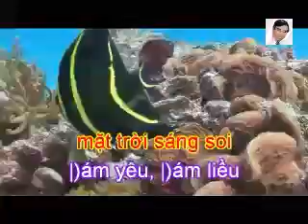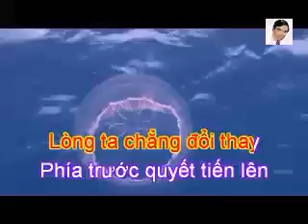Karaoke Nguoi den tu Trieu Chau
Remix cực mạnh